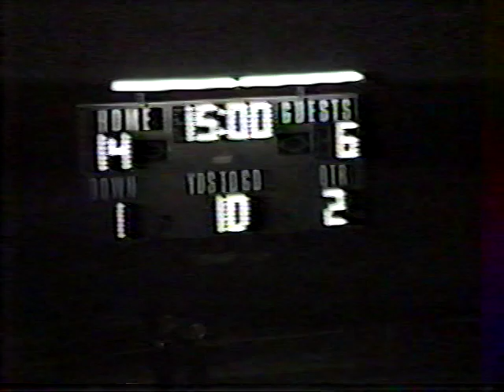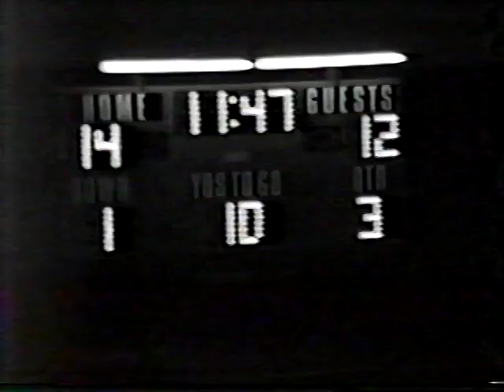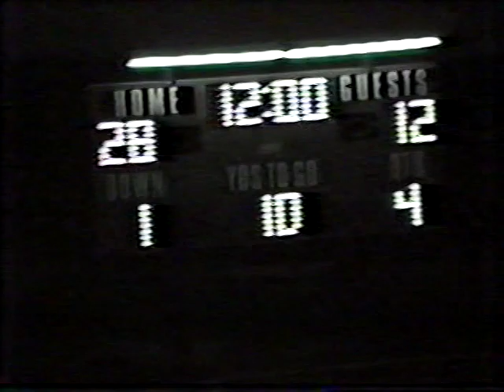Ware Shoals High School (28) vs Christ Church (12) Football Game From 1986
Ware Shoals High School Played Christ Church at Historic Riegel Stadium in Ware Shoals, SC in football in 1986.  Final Score: Ware Shoals 28 - Christ Church 12.  Ware Shoals Head Football Coach: Tommy Davis.